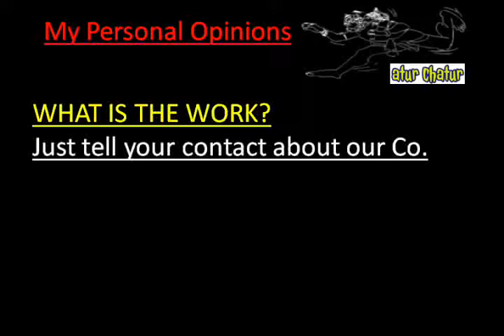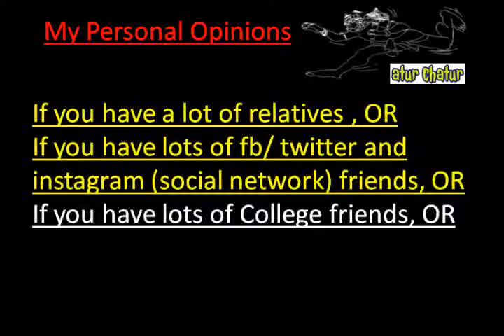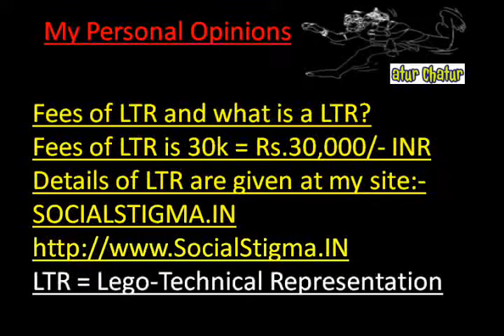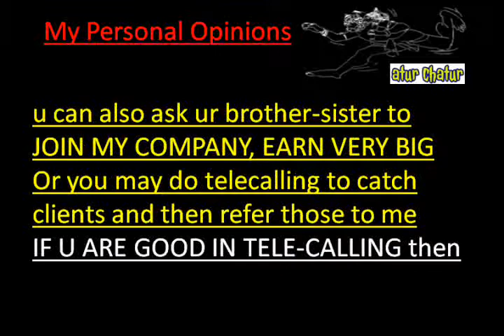मेरी कंपनी में काम करो और घर बैठे 10,000 महीना कमाओ Amar Colony delhi Work from Home Job